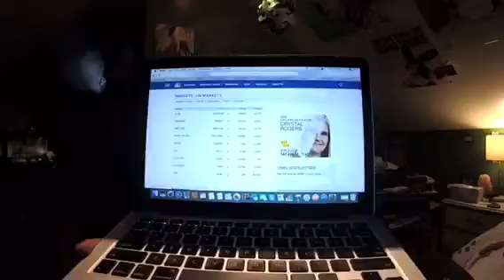The Riley King Newscast